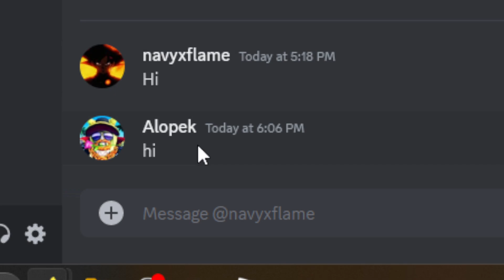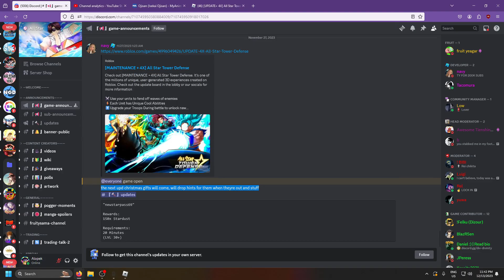2 New Updates! All Leaks + FREE 6 STAR UNIT! | All Star Tower Defense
-- Important Links --